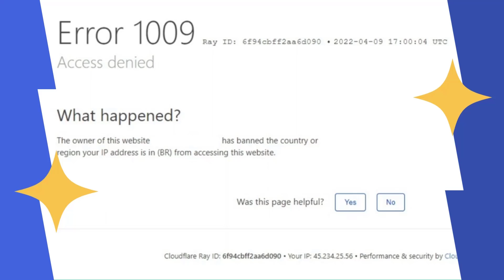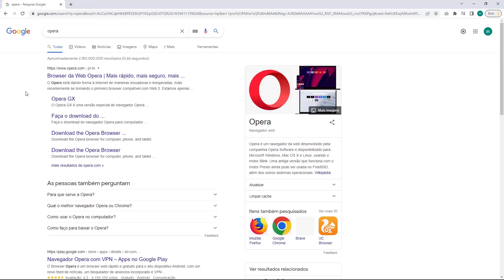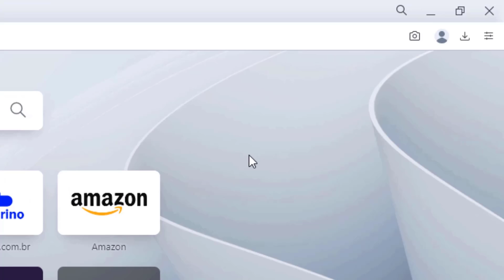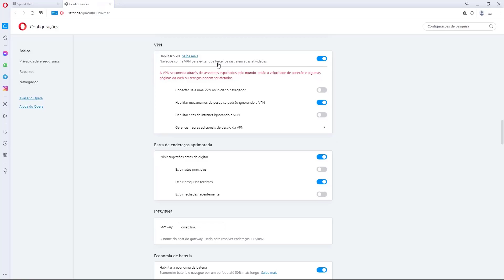COMO RESOLVER Erro 1009 Acesso Negado do Cloudflare na Ipage – rápido e fácil – 2022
Aprenda Como Resolver o erro 1009 Acesso Negado do Cloudflare na Ipage facilmente e em poucos minutos

LINKS IMPORTANTES!!!